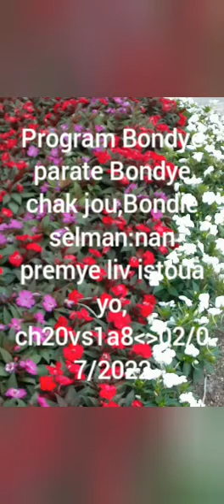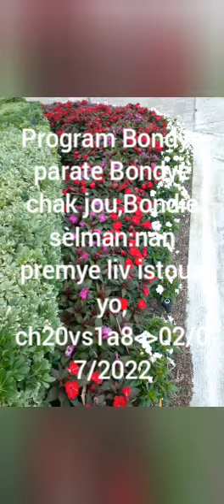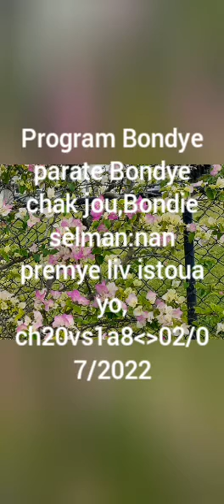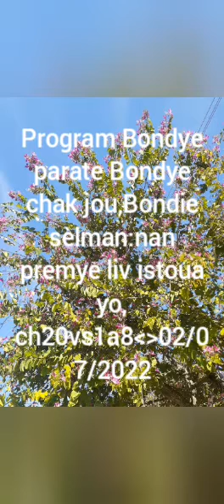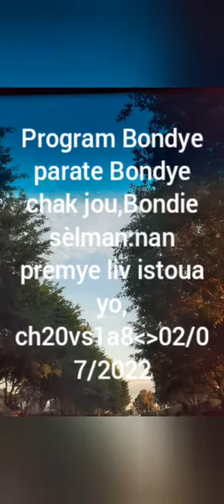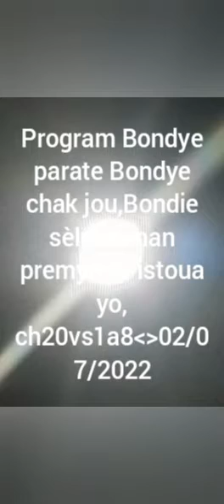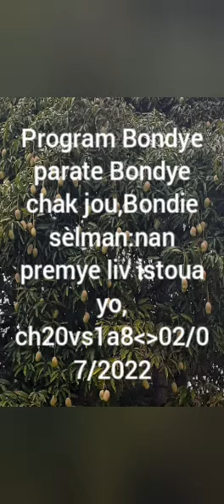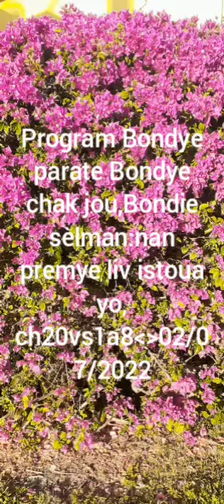Mosther Senatus 01/7/20